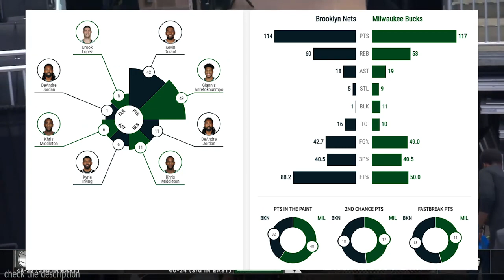Brooklyn Nets vs Milwaukee Bucks Full Game Highlights | 2020-21 NBA Season